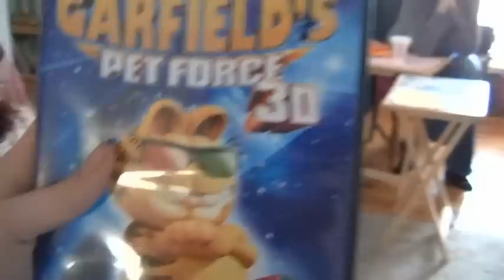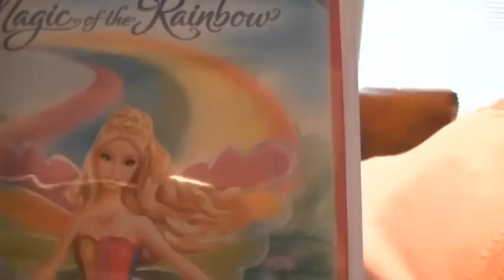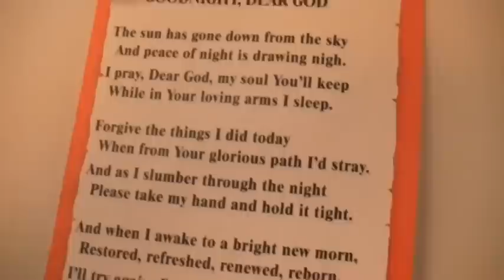The Ninjettes Easter Sunday.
Punkninja's Wicked Daughters!